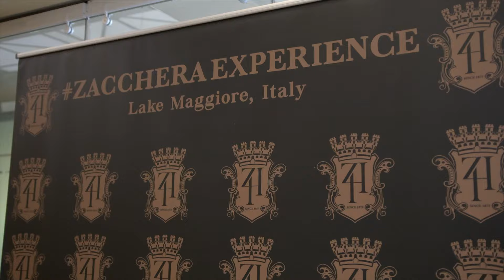Last Hall Gala Dinner "Cena Stellata a 4 mani"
"Cena stellata a 4 mani" with Chef Italo Bassi and Chef Andrea Falciola.